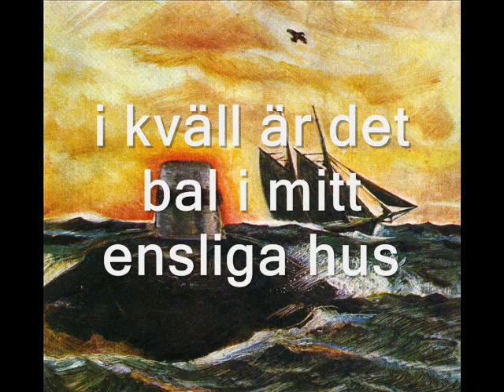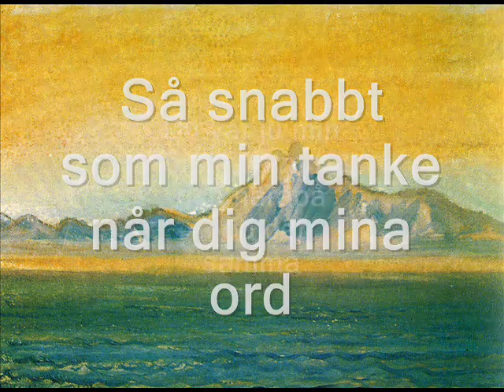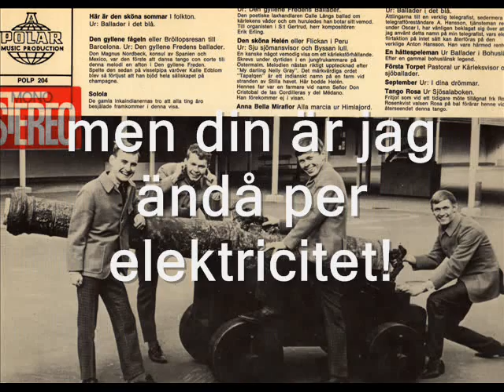Hootenanny Singers Anton Hanssons Vals Stereo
Hootenanny Singers with Evert Taube's "Telegrafisten Anton Hanssons Vals" from Polar 204 stereo. The boys released a 45 rpm version of this song (see my earlier video here) and were unhappy with the result. For the album they tightened up the song somewhat, and instead of random telegraph notes as in the first take, they tapped them in rythmn in 3/4 time, just like Anton did in the song. The result is one of my top favorite songs by the boys (and Taube.) Anton Hansson was SO happy when Sweden finally got electricity that he tap tapped out telegrammes to all his friends, and invited them over for a big party! The Light-house keeper played his fiddle wildly! The boat-captains (whose boats had sunk!) danced with the pretty women! The glasses were kept filled with hot-toddys! And so it went until his gumma (old lady, jejeje) came home!
Enjoy the album pictures, and some art-work by Evert Taube as you listen.